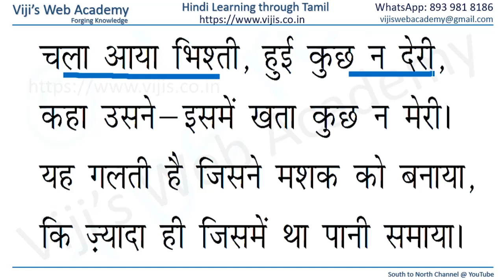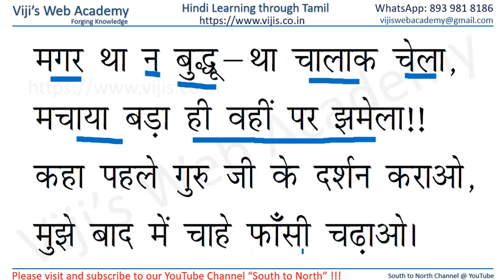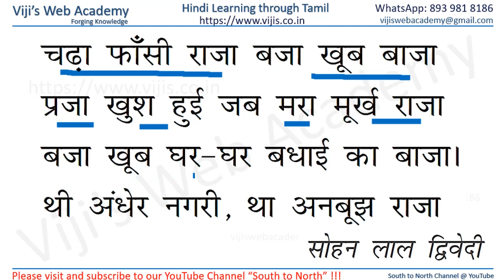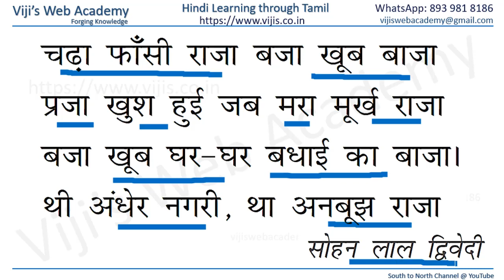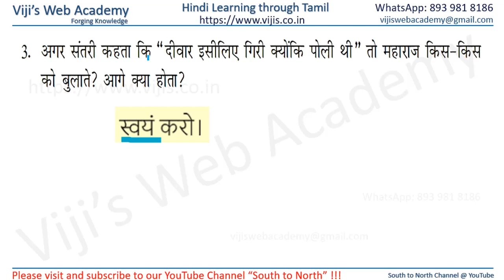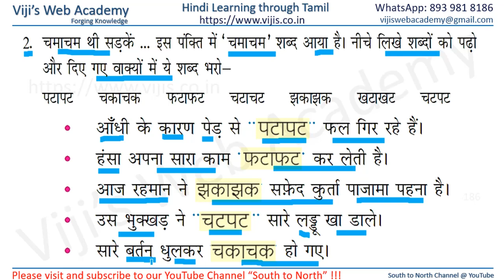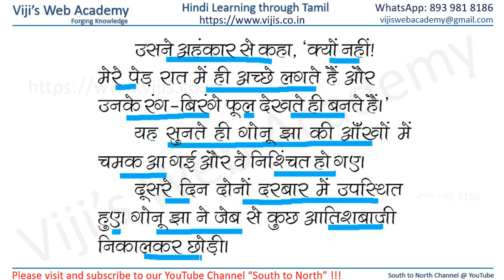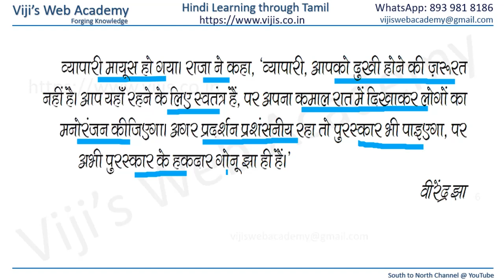Class 5 Hindi Lesson 12 and its Activities via Tamil NCERT CBSE - Hindi Learning made Easy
Class 5 Hindi Lesson 12 and its Activities via Tamil NCERT CBSE - Hindi Learning made Easy For Parents and Students especially who does not know Hindi to understand and teach